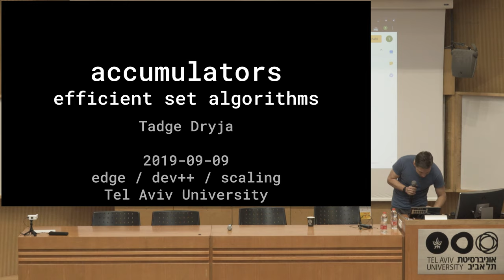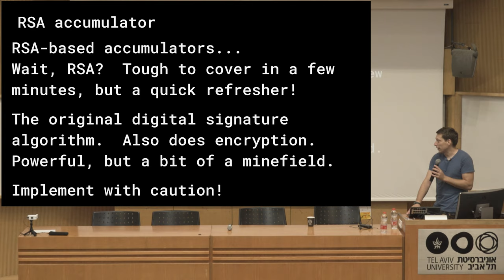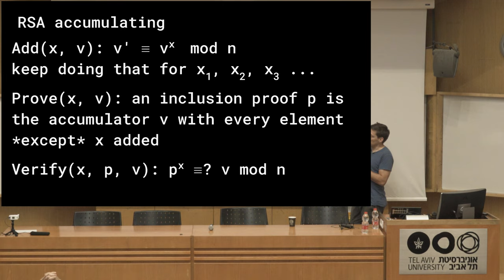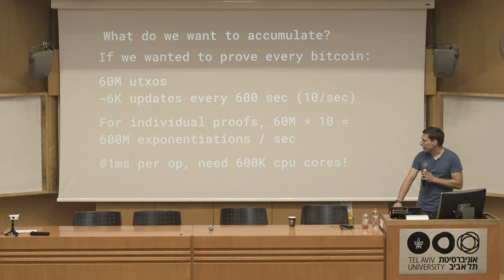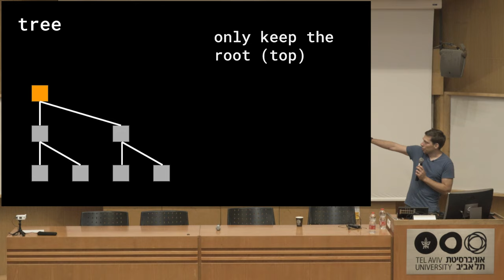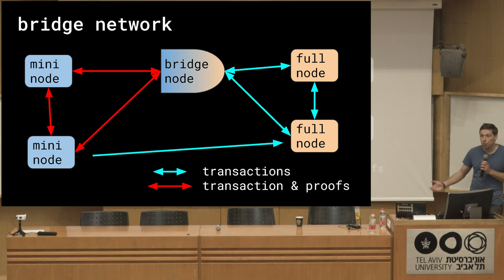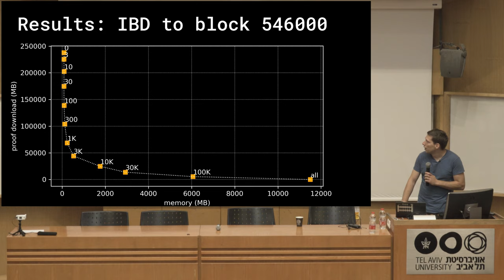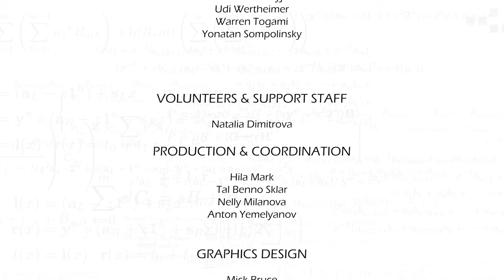Dev++ 03-09-EN | Acumulator Based Cryptography & UTreexo